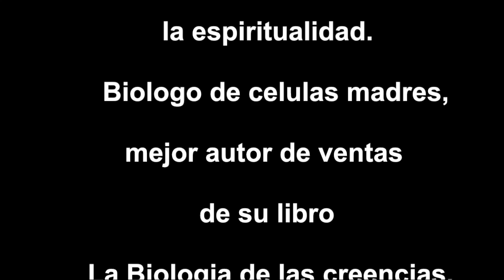CÓMO REPROGRAMA TU MENTE SUBCONSCIENTE Y SUPERAR EL MIEDO DR. BRUCE LIPTON EN ESPAÑOL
El Dr. Bruce Lipton es reconocido internacionalmente por unir la ciencia con la espiritualidad. Autor del libro "La Biología de las Creencias ."
En esta parte de la entrevista el Dr. Lipton  explica al detalle de como es que nosotros dejamos que el Subconsciente maneje nuestras vidas.
La íisica cuántica confirma que nosotros somos los creadores de nuestra realidad. dice que nuestra consciencia esta creando nuestra experiencia de vida.
También dice si tu cambias tu consciencia puedes cambiar tu experiencia de vida.

Libros del dr. Bruce Lipton
La biología de la creencia: La liberación del poder de la conciencia, la materia y los milagros
El Efecto Luna de Miel
La biología de la transformación Tapa blanda – Dr. Bruce Lipton y Steve Bhaerman

DrBruceLiptonEspañol ProgramaciónDeLa Mente Programación Reprogramar MenteSubconsciente @Bruce H. Lipton, Ph.D. DrBruceLipton ElSubconsciente Epigenética SubeLaVibraRevista @Sube la vibra Revista

Doblado al español por Jose Gregorio Hernandez.

Si te gusta por favor, compartelo y subscribete. Gracias.

Las Donaciones son super agradecidas nos ayudan a seguir mejorando y trayendo estos invitados con informacion tan importante para mejorar nuestras vidas.

Muchas Gracias.

Si puedes compartelo y subscribete. Gracias

LAS DONACIONES SE AGRADECEN. NOS AYUDAN A SEGUIR CONTRIBUYENDO AL CRECIMIENTO PERSONAL HE ENTREVISTAR ESTAS MARAVILLOSAS PERSONAS.. GRACIAS.